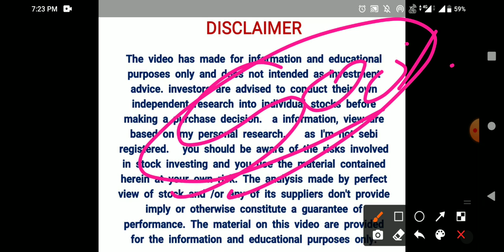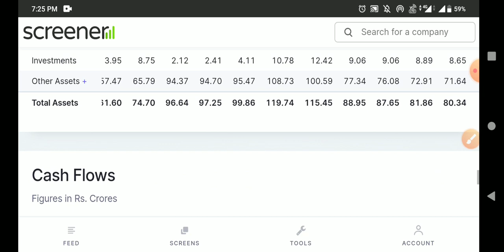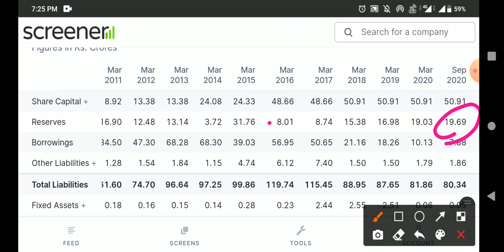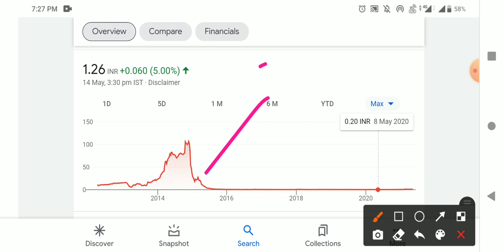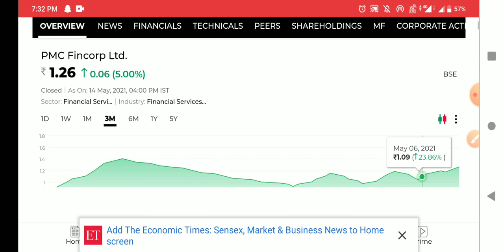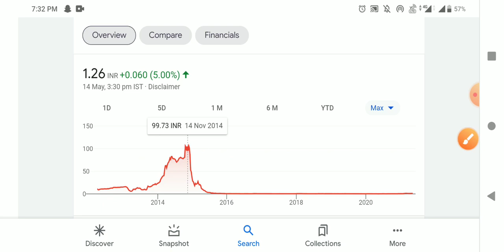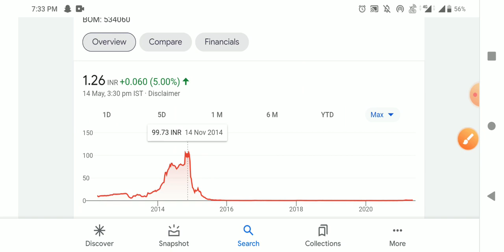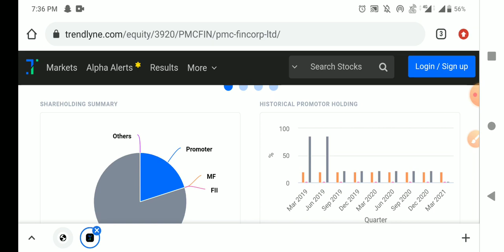1 पेनी शेयर ने दिया बार BONUS 2बार SPLIT, BONUS,DIVIDEND | PMC FINCORP SHARE LATEST NEWS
Kindly contact your financial advisor
Join and share channel

deepak fertilizer share latest news

federal bank share latest news

ruchi soya share latest news

angel broking share latest news

raymond share  छोडो monte carlos share latest news

8kmiles share latest news
bhageria industries share latest news

minaxi textile share latest news

deepak fertilizers share latest news

bandhan bank share latest news

engineers India share latest news

kalpataru power share latest news

kilburn engineering share latest news

wabco india share latest news

rajesh exports share latest news

bmw industries share latest news

motilal oswal share latest news

sbi cards share latest news

vikas multicorp share latest news

TATA MOTORS share latest news

CYBER MEDIA share latest news

LYKIS LTD share latest news

Ducon infratechnologies share latest news

ADANI POWER share latest news

prime focus share latest news

tata chemicals share latest news

dr lal pathlabs share latest news

pc jewellers share latest news